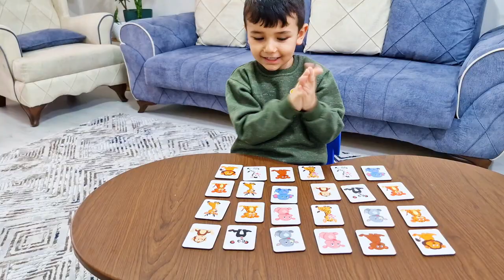Erdem Bulmaca Puzzle Oynuyor